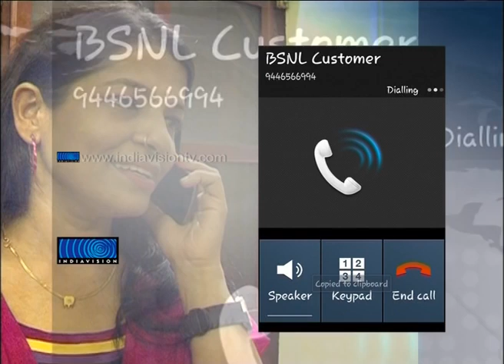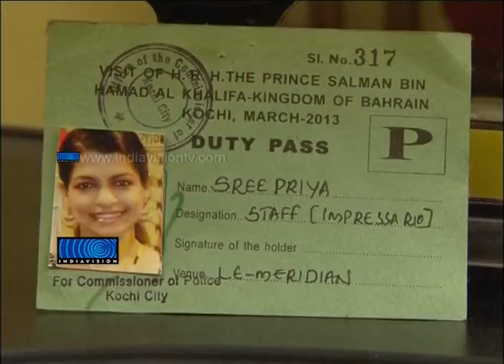The female sound behind BSNL Caller tunes